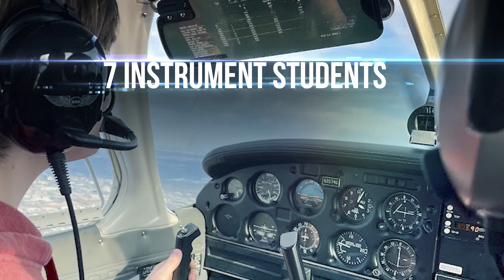February 2023 Recap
You know the drill, it’s March 1st which means it’s time for a monthly recap of February! ✅ The best part about these recaps is being able to see the growth and accomplishments done by our awesome students, and staff.